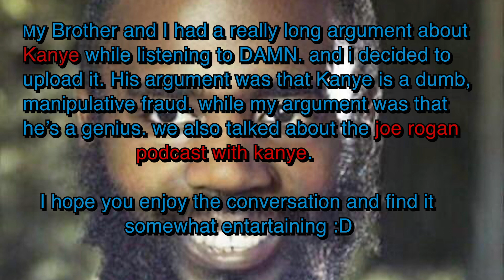Our Disagreement About Kanye West (Joe Rogan Podcast Reaction Rant)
Our Discussion about Kanye's Appearance on The Joe Rogan Podcast, We Talk About Kanye and Our Disagreement about Him
Give me suggestions on what to listen to next (☞ ͡° ͜ʖ ͡°)☞